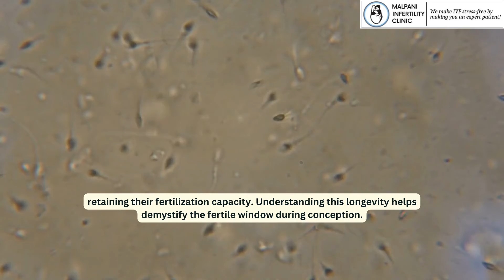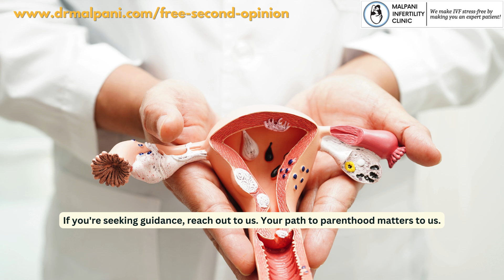The lifespan of sperm | How long does sperm live in after ejaculation ? | Male fertility Tips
Dive into the fascinating world of fertility with our video, "The Lifespan of Sperm From Ejaculation to Fertilization."

In this educational exploration, we break down the intricate journey of sperm from the moment of ejaculation to the miracle of fertilization. Join us as we unravel the science behind sperm's lifespan and provide valuable insights into optimizing conception.

Let's embark on this journey of understanding, ensuring you have the knowledge needed to navigate the complexities of fertility with confidence! 🚀👶💖